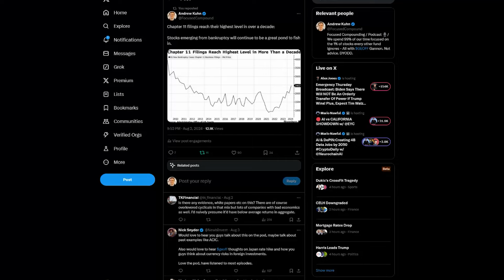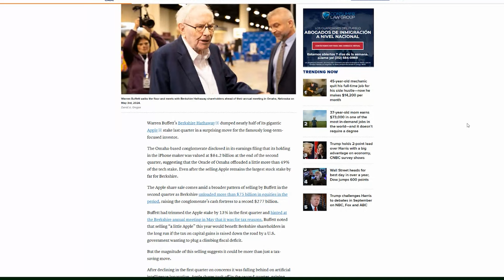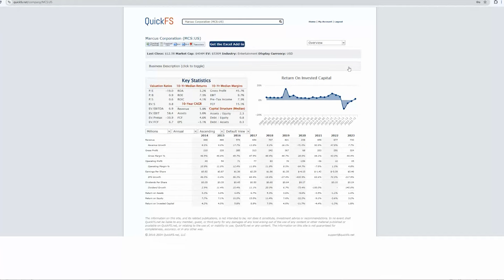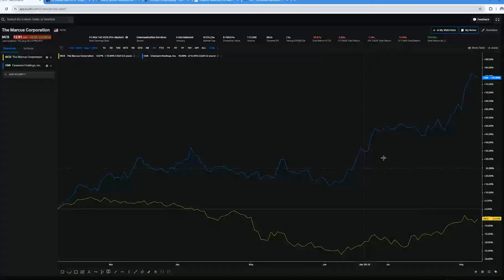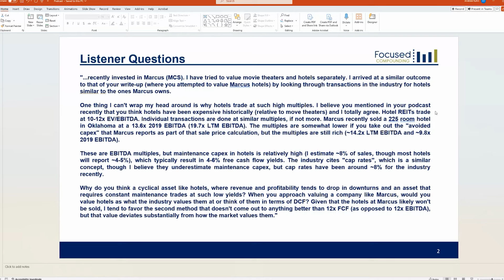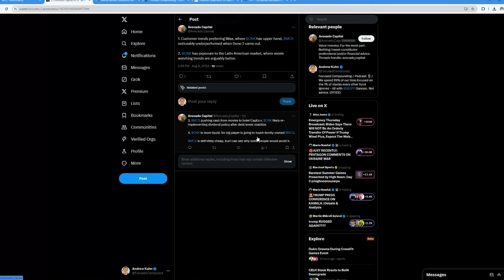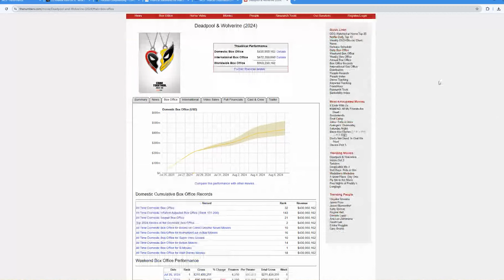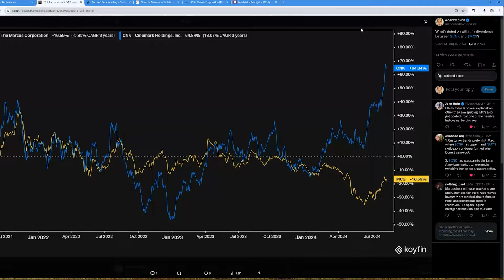Yen Carry Trade, Buffett's AAPL Sales, and MCS vs. CNK Price Divergence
04:40 - Yen Carry Trade
12:48 - Stocks in Bankruptcy
15:00 - Buffett Selling Apple
23:00 - Marcus vs. Cinemark
37:50 - Why Do Hotels Trade at High Multiples?
50:00 - Deadpool's Success

About Focused Compounding:
We are an exclusive, members-only platform for buy-and-hold value investors. Delve into research write-ups penned by hedge fund manager, Geoff Gannon. Immerse yourself in insights and strategies, surrounded by a community of investors who stand by the teachings of legends like Buffett, Munger, and Fisher, rather than fleeting market trends.